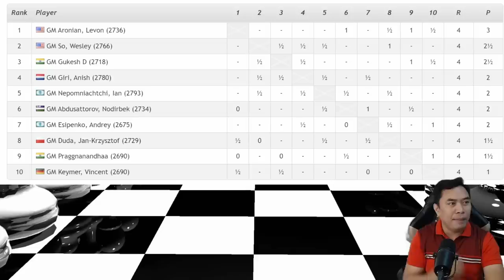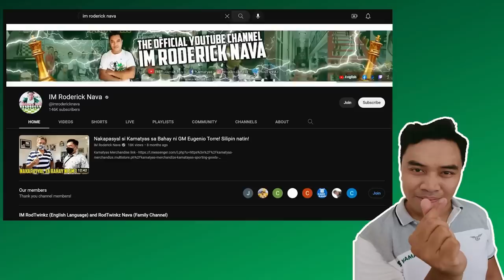NAKAHARAP ULI NI WESLEY SO SI WORLD CHAMPIONSHIP CHALLENGER NEPOMNIACHTCHI! WR Chess Masters 2023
Pa support mga Kamatyas!

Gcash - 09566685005